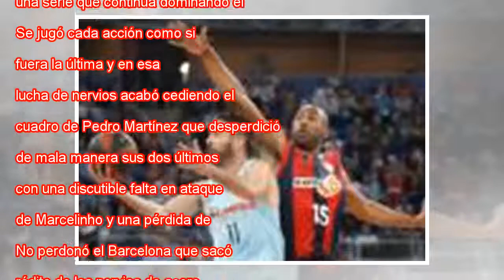Un incansable Barça se salva de la quema ante el Baskonia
Ampliar foto Marcelinho lanza ante Tomic. Enric Fontcuberta EFE El Barcelona se ganó otra oportunidad para intentar la remontada ante el Baskonia en su lucha por meterse en la final de la Liga Endesa, en la que aguarda el Real Madrid. El equipo de Sv...